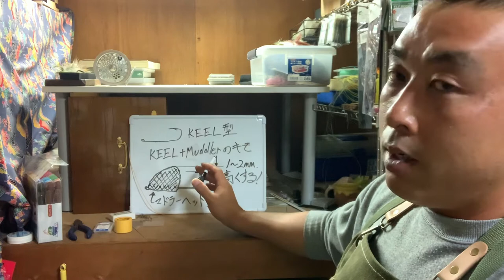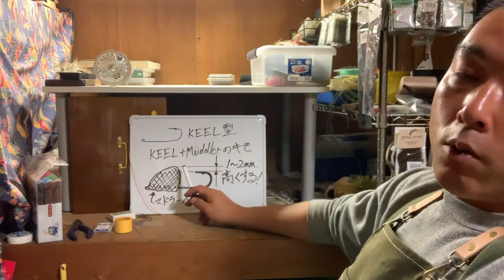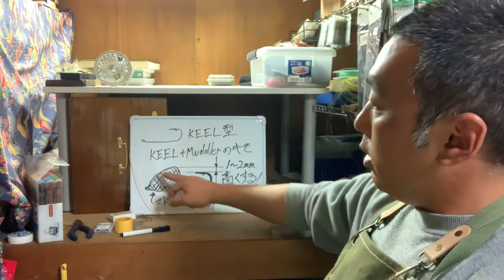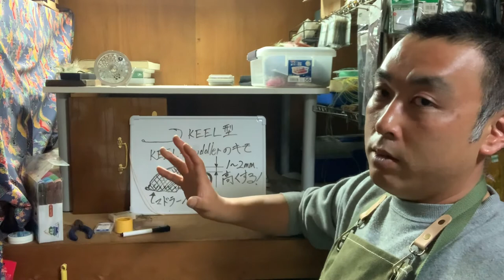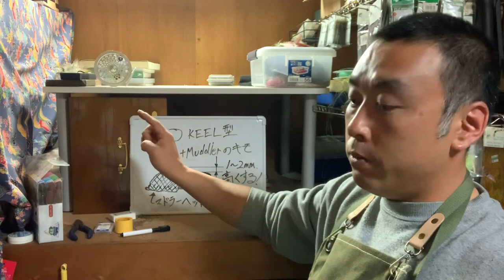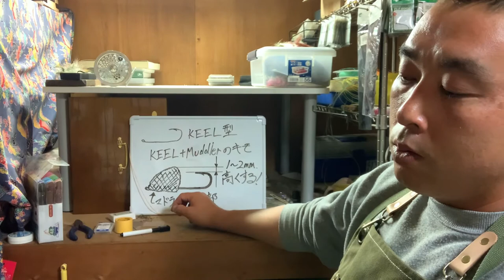Keel Muddler Streamer info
My Blog Address

Thanks regards
Tight Line and Good Luck 😁